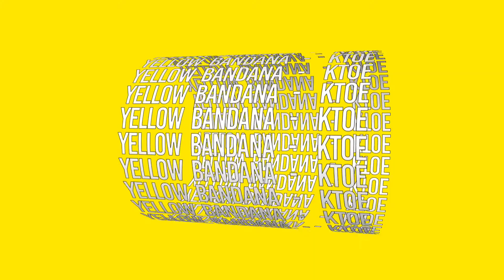Yellow Bandana - KTOE (Slowed + Reverb)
Animation & Edit by TWXLL

Check out KTOE on all streaming platforms
KTOE Instagram: @thisisaktoebeat
KTOE Twitter: @thisisaktoebeat